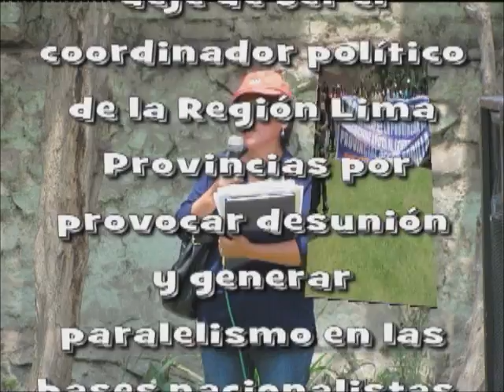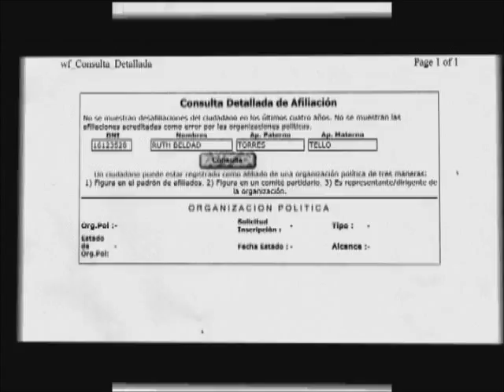plenario fracasado de manuel zerillo.wmv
Plenario convocado por Manuel Zerillo fue todo un fracaso en la Provincia de Huarochirí

El plenario convocado por el Congresista Manuel Zerillo fue todo un fracaso en la Provincia de Huarochirí. Y es que este anciano, quien nunca llegó a la reunión, mandó como su representante a su asistente de su oficina del Parlamento, Elvis Paredes Ruiz, quien es militante activo del Partido Concertación Para El Desarrollo Regional-La Familia, del Ing. Nelson Chui Mejía, lo cual causó la indignación de todos los dirigentes y militantes presentes.
Esto, sumado a la falsa secretaria provincial transitoria de Huarochirí, nombrada por Manuel Zerillo, nos referimos a la cuestionada Profesora Ruth Beldad Torres Tello, quien fue expulsada de la institución educativa 20595, Túpac Amaru II, distrito de San Mateo de Huanchor, por mantener una supuesta relación extramatrimonial con el profesor Raúl Santisteban y Julio Ayala, en el año 2002, quien ahora coincidentemente es secretario general de Surco ¿SABRA ESTO SU ESPOSO?.
Secretarios distritales acusan a Manuel Zerillo de dividir al PNP
Los verdaderos secretarios distritales, los cuales cuentan con libro de acta y su directiva completa de su localidad, expresaron su malestar al ver que en plena reunión, a la que no habían sido convocados, habían sido reemplazados por la Prof. Ruth Torres Tello, por encargo del mal dirigente, cuestionado y supuestamente corrupto Manuel Zerillo Bazalar, quien en su desesperación por obtener poder en la provincia de Huarochirí y desconocer a las bases, ha creado otra directiva sin ser él miembro del Comité Ejecutivo Nacional (CEN) del Partido Nacionalista Peruano.
Fueron botados literalmente a patadas
La indignación provocada por el acto irresponsable de Manuel Zerillo no  solo se pudo ver en palabras sino que en un momento de la reunión se vieron empujones y hasta hubo palabras fuertes que decían: MANUEL ZERILLO TRAIDOR, ZERILLO PROPICIA EL DIVISIONISMO, entre otros calificativos.
Luego de eso, y que el señor Elvis Paredes Ruiz, representante del adulto mayor Manuel Zerillo, y quien es militante del partido La Familia de Nelson Chui, suspendiera la reunión, tras ser descubierto por los nacionalistas que no era militante, y que la dirigencia estaba disconforme con la falsa secretaria provincial transitoria de Huarochirí, Ruth Torres Tello, a quien desconocieron por no ser militante nacionalista y vivir en el distrito limeño de Santa Anita y no de Huarochirí, por lo cual fue expulsada por todos.
Tras haber sido expulsado toda la gente mediocre y no nacionalista con la que el adulto mayor Manuel Zerillo intentó tomar a la fuerza la secretaría provincial de Huarochirí, los verdaderos secretarios distritales hicieron uso de la palabra, que el señor Elvis Paredes no los dejaba hablar, además firmaron un acta de disconformidad, el cual sería elevado al Comité Ejecutivo Nacional y al mismo presidente Ollanta Humala Tasso, donde se solicitaría, entre uno de los puntos, que el señor Manuel Zerillo deje de ser coordinador político de la Región Lima Provincias.
Es gracias a la incapacidad de Manuel Zerillo y a Ruth Torres Tello que se ha nombrado en la provincia de Huarochirí a los siguientes gobernadores golondrinos: En Mariatana, Haidé Vilcayauri Llata (quien vive en San Damián); en Huachupampa, Mao Berrospi Guillén (quien vive en San Antonio); San Juan de Iris, Rosa Del Águila Castro (quien vive en San Antonio); Cocachacra, Live Esperanza Figueroa Torres (quien vive en San Antonio y que su esposo el día sábado 24de diciembre se suicidó por no estar de acuerdo este nombramiento apoyado por Ruth Torres y Uriel González, con quien mantendría un romance clandestino). En San José de los Chorrillos, Eugenio Cuenca Najarro (quien vive en el distrito de San Antonio).
Reunidos en el local El Gallito de Oro en Santa Eulalia
En un acto de sinvergüencerías, la expulsada y desconocida secretaria provincial transitoria de Manuel Zerillo, Ruth Torres Tello, juntó a las 15 personas con las que anda en dos camionetas que serían pagadas con plata del congreso de la República vías Manuel Zerillo y estaría realizando una seudo reunión con supuestos secretario que ella habría nombrado y que al igual que ella no están afiliadas al Partido Nacionalista Peruano.
Manuel Zerillo no solo estaría metido en negociaciones clandestina como muchos medios de comunicación han denunciado en Huacho y Cañete sino que viene haciendo un mal manejo dirigencial; MAL PADRE DE LA PATRIA QUE HASTA AHORA NO CUMPLE CON PAGAR LOS 20 MILLONES DE SOLES QUE DEBE AL ESTADO SU EMPRESA PESQUERA Z Y T SAC.

Con el ruego de su difusión